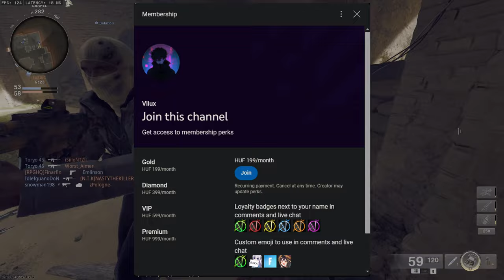Once Human: Csalódtam!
Ebben a videóban részletesen kifejtem, miért nem készítek több Once Human tartalmat a csatornára, és miért hagytam abba a játékot. Beszélek a csalódásaimról, a fejlesztők által tett ígéretekről, a játék tartalomhiányáról, valamint arról, hogy van-e esély a visszatérésre a jövőben. Ha te is játszol a játékkal, vagy érdekel a téma, oszd meg a véleményed kommentben! Ne felejts el like-ot nyomni a videóra, és feliratkozni a további tartalmakért.

🔥💲Olcsó játékok!💲🔥
ENEBA - Olcsó játékok! (PS4, Xbox, PC)!

🔥Gép Config🔥
►Videó felvevő: OBS
►Egér: Asus rog gladius origin 2
►Billentyűzet: RedDragon
►Mikrofon: Hyper X
►Egérpad: GMB Gaming
►Füles: JBL vezeték nélküli
►Gamepad: XBOX
►Kormány: Spirit Of Gamer Race Wheel PRO
►VR: Oculus Rift CV1